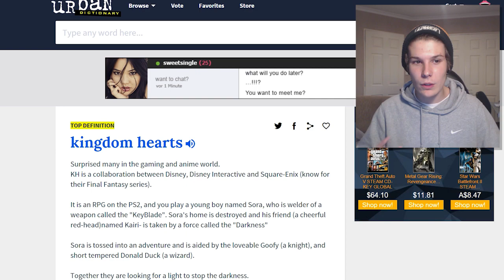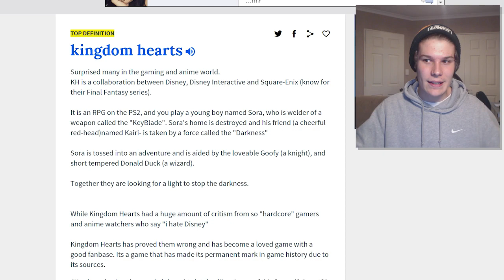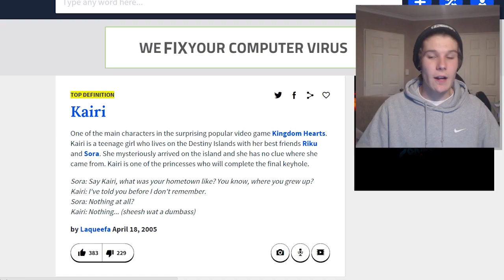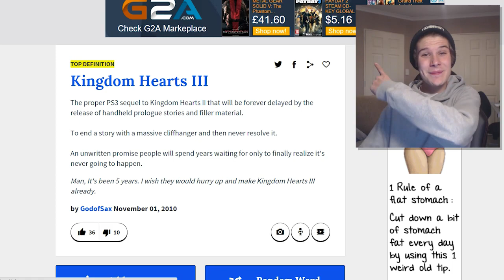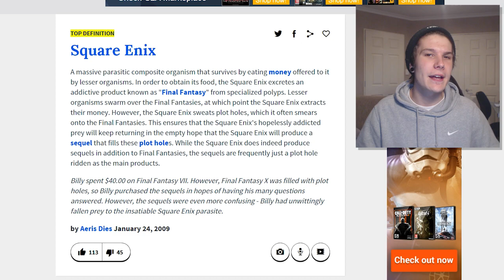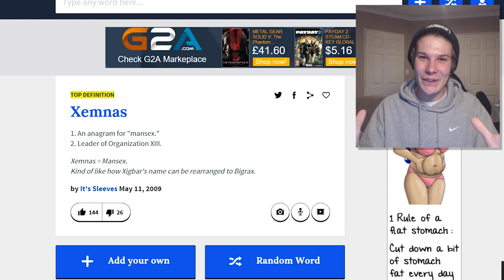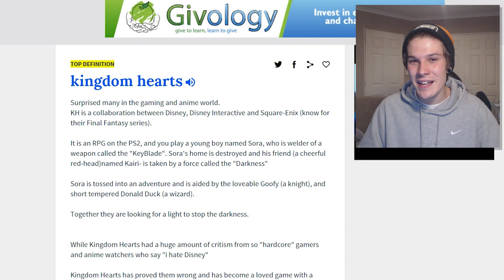Let's Search Kingdom Hearts in The Urban Dictionary!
- PSN: Im_Vitality
- WoW: Vitality, Server: Aman-Thul Alliance
- Steam: imcynical
- Minecraft: Cynnnical